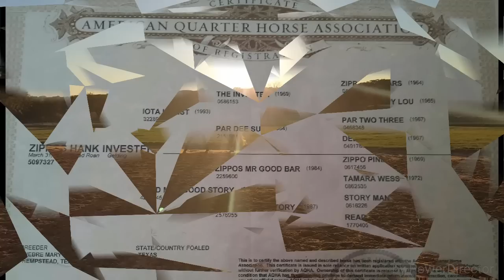Zippos Hank Investor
6 yr old gelding. Been shown. Would make great amateur or youth horse.